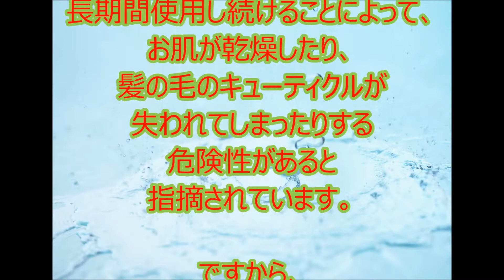浄水シャワーは何がいいの？